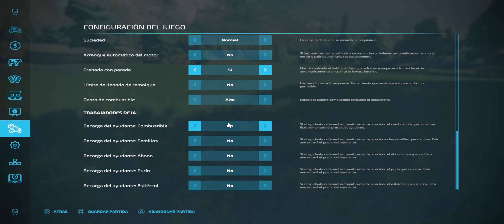⚜️THE NEW MINIBRUNN⚜️ EP.1 Llegada a la Granja Partiendo de 0